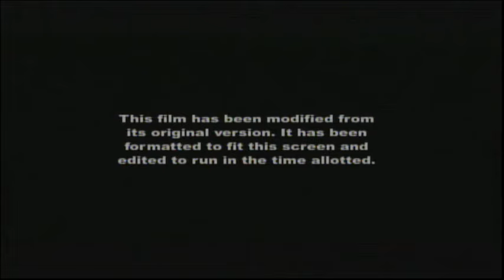Jurassic World: Fallen Kingdom (2018) End Credits (FX 2024)